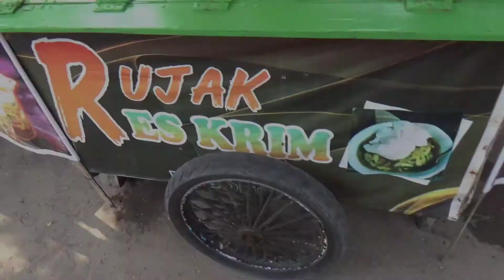RUJAK ES KRIM || KULINER EPS. 16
Arlik channel Terbaru
Arlik channel
Merupakan channel hiburan yang berisi guyonan ringan.
Semoga dapat menghibur dan memberi warna merah, kuning, hijau di langit yang biru.

Bantu kami untuk membangun channel ini;
Kritik, saran, ide, caci maki, cemooh, pukulan, tamparan yang baik sangat kami nantikan.

Terima kasih... Maturnuwun...
untuk endorse silahkan hubungi.